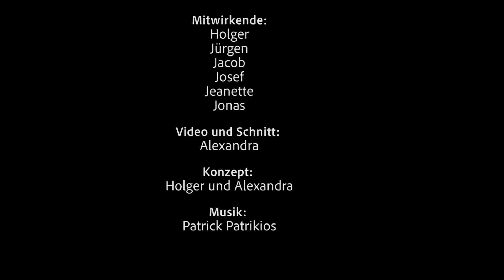PlatzMachen!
Wir brauchen Eure Unterstützung - für den Bau unseres geplanten Multifunktionsplatzes auf unserer Sportanlage haben wir die Spendenkampagne PlatzMachen gestartet!